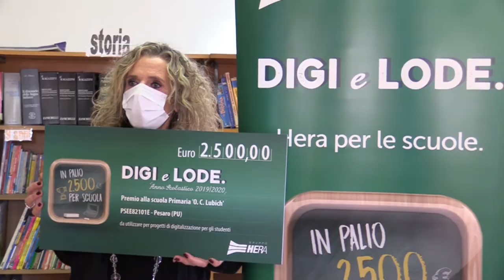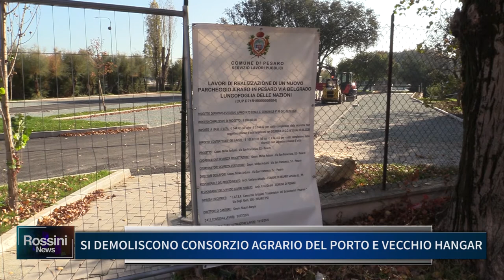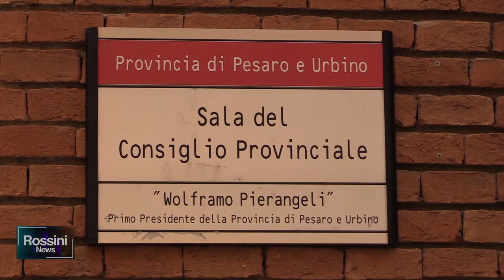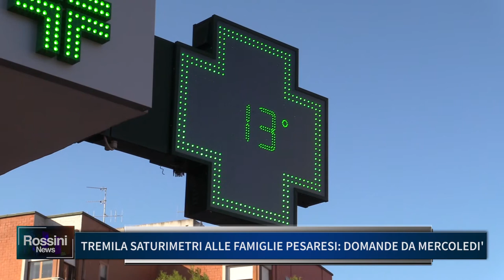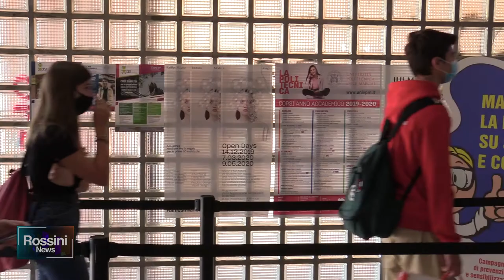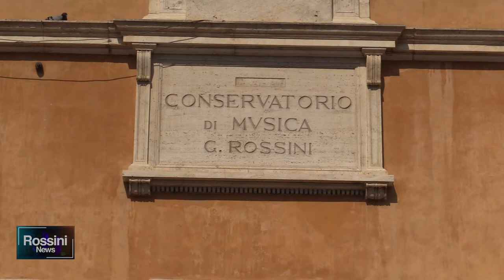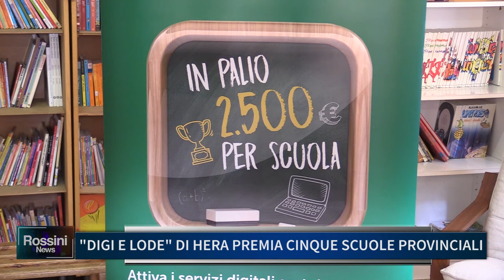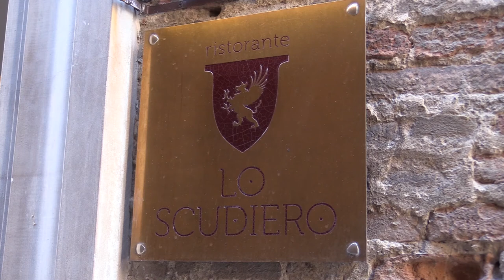Rossini News 19 novembre 2020